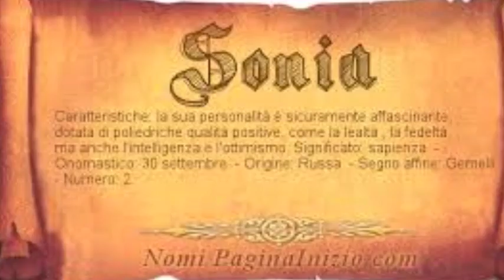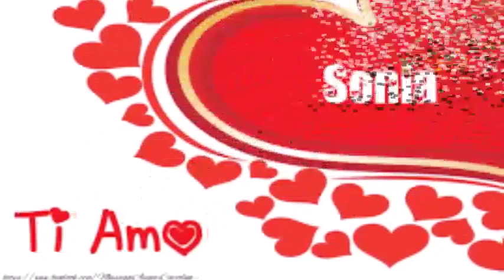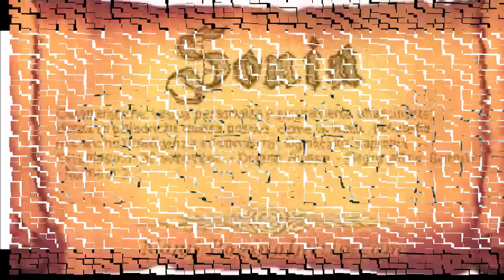Sonia theme song di ; by Giovanni Battista Di stefano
Tema musicale di Sonia ( Data 15/06/2017 )